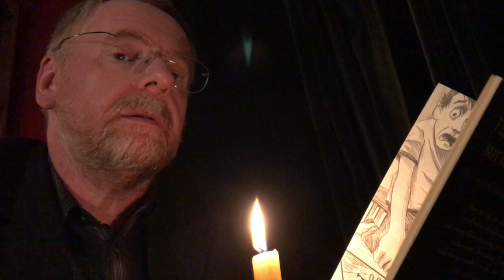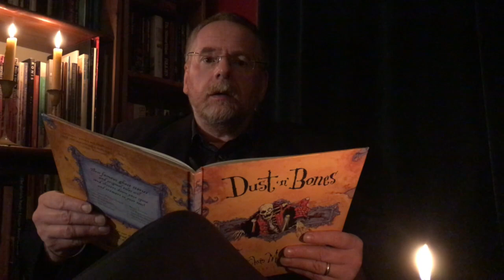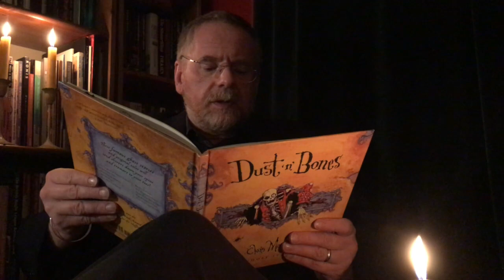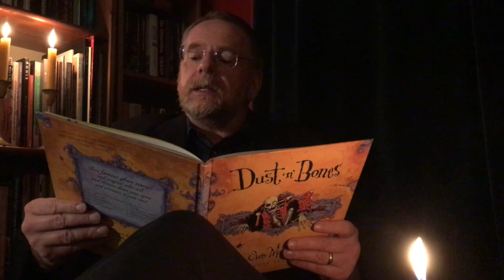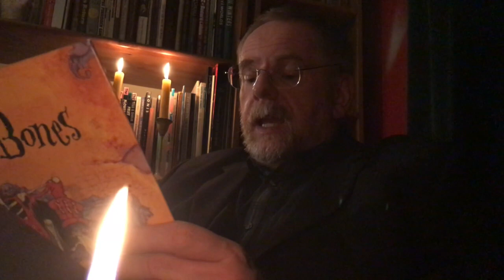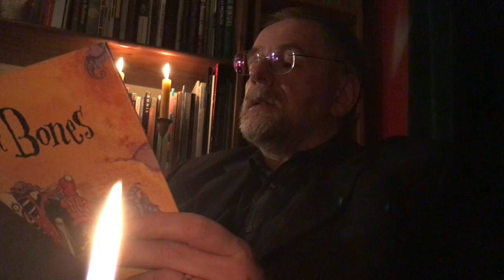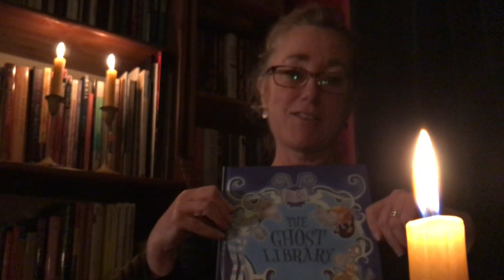Arc Halloween Spooky Tales Story Time (Age 7+)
Welcome to our Spooky Bedtime Stories!
Some suitably scary bedtime stories - a collection of short ghost stories written for children including classics such as Sleepy Hollow. Suitable for all those brave enough over 7!
We’ll be reading from a few children’s books including ‘Dust and Bones: Ten Ghost Stories’ by Chris Mould and ‘Half-Minute Horrors’ featuring a collection of well known writers. Get under the blanket and ready for some frightful tales!

Good night, sleep well!

If you enjoyed today’s activities and you can afford a pound or two towards our appeal, we’ll use it to support vulnerable people shielding in Greater Manchester